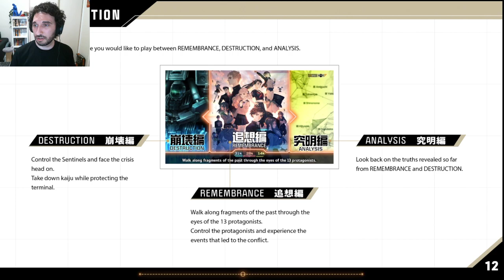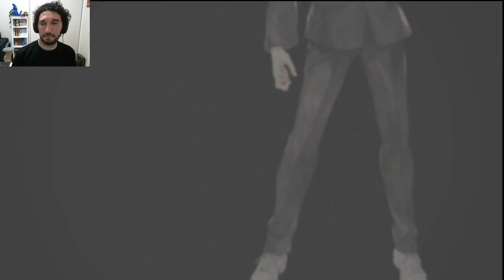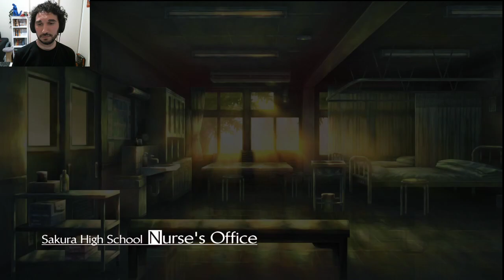13 Sentinels: Aegis Rim - Part 1 - A NEW ADVENTURE! VISUAL NOVEL AHOY!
Hi! This is my live playthrough of 13 Sentinels: Aegis Rim. I love to play anything story-driven. Feel free to give me some suggestions :)